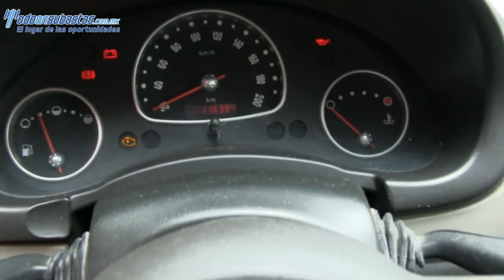Chevrolet / Chevy / 2011